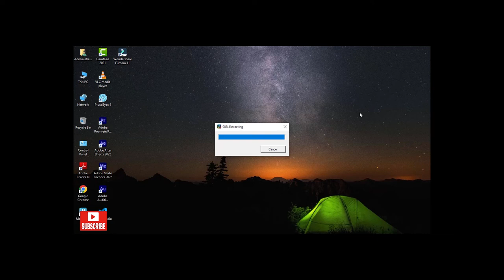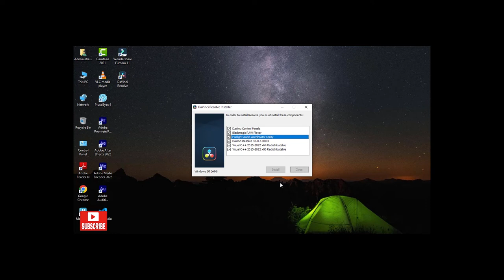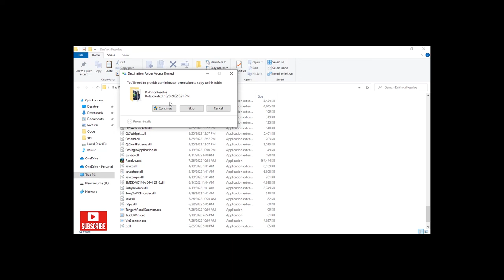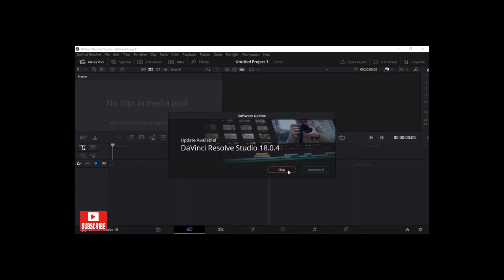DaVinci Resolve for Color Grading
davinci resolve 18 crack
davinci resolve 18 tutorial
davinci resolve 18 download
davinci resolve 18 tutorial for beginners
davinci resolve 18 color grading